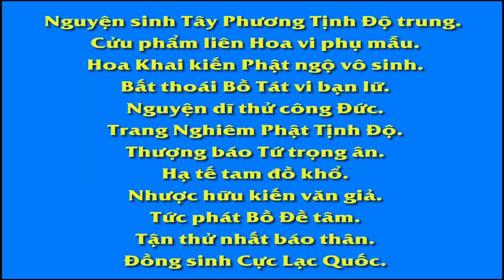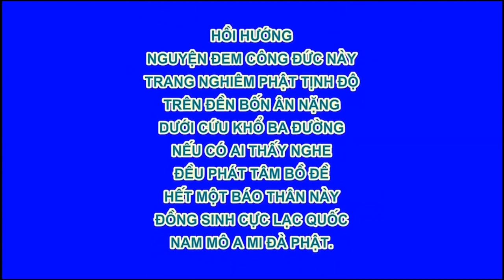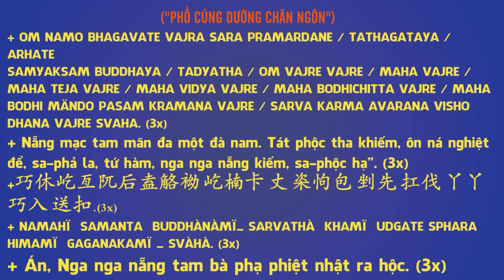KỲ TÍCH VÃNG SANH CHUYỆN 43 MỘT VỊ CƯ SĨ NIỆM PHẬT MỈM CƯỜI VÃNG SANH THOẠI TƯỚNG ĐẸP ,Diệu Pháp Âm,